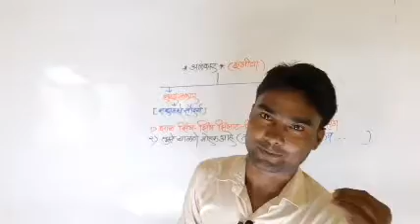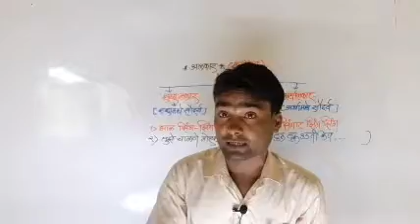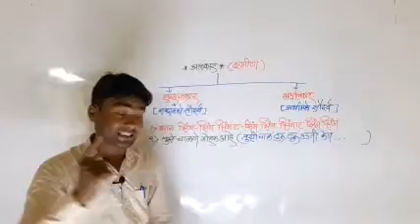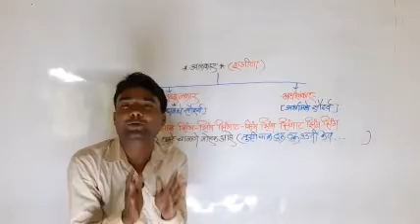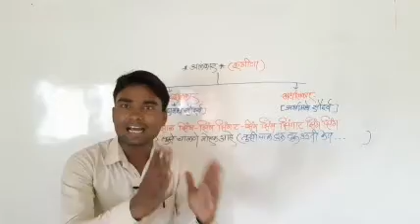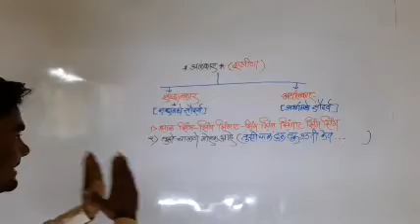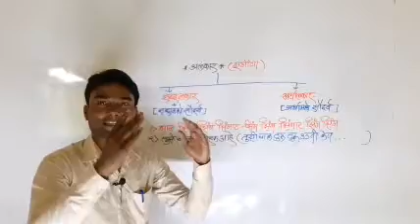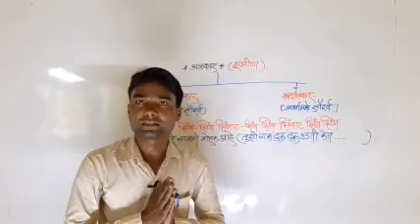मराठी व्याकरण-अलंकार भाग 1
अलंकार मराठी व्याकरण
अलंकार कसे ओळखावे
मराठी अलंकार
स्पर्धा परीक्षेत अलंकार
सर्व अलंकार
MPSC, तलाठी,लिपिक,पोलीस भरती इत्यादी स्पर्धा परीक्षेसाठी उपयुक्त